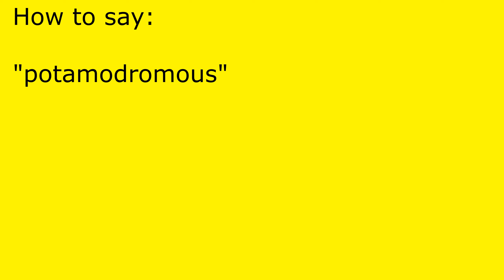How to pronounce potamodromous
potamodromous pronunciation.